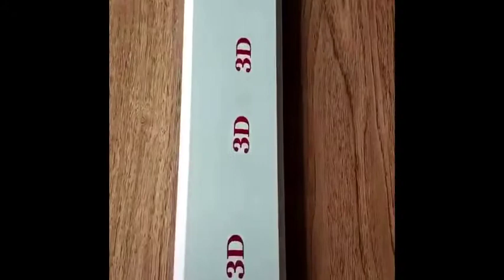Portable printer for tube Pipe